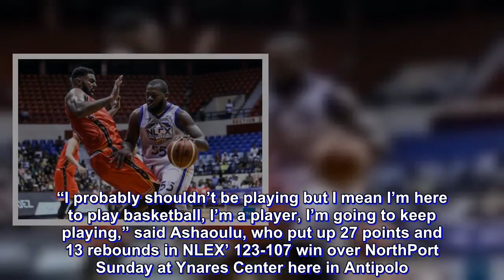Injured Ashaolu defies pain, doctor’s orders to lift NLEX anew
No amount of pain or persuasion from any physician could stop Oluseyi Ashaolu from helping NLEX get to a good start in the PBA Governors’ Cup.

The Road Warriors have built a steady lead early in the conference with a 2-0 headstart and it was thanks in large part to Ashaolu, who’s playing tremendous basketball while being under excruciating pain.

NLEX deputy Jojo Lastimosa said Ashaolu has a “70 percent” partially torn patellar tendon in his right knee but has endured the suffering to put up big numbers.

“I probably shouldn’t be playing but I mean I’m here to play basketball, I’m a player, I’m going to keep playing,” said Ashaoulu, who put up 27 points and 13 rebounds in NLEX’ 123-107 win over NorthPort Sunday at Ynares Center here in Antipolo.

“Until we figure out a plan moving forward, I’ll keep getting wins for this team,” added Ashaolu.

Ashaolu was nothing short of spectacular in the Road Warriors’ opening day win over TNT when he finished with 33 points and 23 rebounds.

Lastimosa, who’s filling in for head coach Yeng Guiao who’s in Indonesia as the national team coach, was in awe of how Ashaolu’s been playing despite the bum knee.

“Olu’s awesome, he’s defying the doctor’s advice and I have news that he has actually a 70% tear, it means half of it is dangling already,” said Lastimosa. “I don’t know how he’s playing you got to give the guy credit he’s showing tremendous heart because he really wants to play.”

NLEX, though, has already contacted former Governors’ Cup import Aaron Fuller to replace Ashaolu.

Lastimosa said Fuller, who played in 2017, will arrive on Tuesday but Ashaolu still has to play NLEX’s game on Wednesday due to the shortage of preparation time.

Ashaoulu said he’s still thankful that his injury won’t need any surgery and he just needs to undergo therapy to fix the problem.

“If I need surgery I won’t be playing, I just need some rest and rehab,” said Ashaolu who’s been with the Road Warriors since the Commissioner’s Cup. “That’s a good thing, I don’t need surgery, that’s a blessing.”